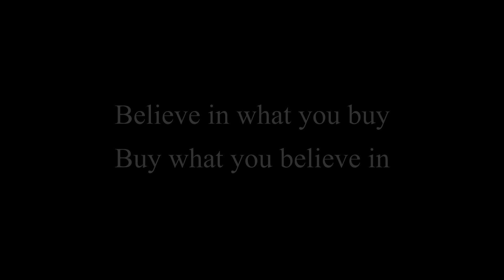Ep:09 Tether & Bitfinex, shadows revealed!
Tether and Bitfinex devious duo unfolds.  With Tether “breaking up” with Friedman LLP. Dissolving the auditing capabilities Tether once had to prove that its “cryptocurrency” was legitimately backed one US dollar to one Tether coin.  Given the facts, evidence is beginning to clearly show the faults of Tether as well as its partner in crime Bitfinex.  Both owned under the same umbrella, Tether was used to segway around the banking rules and regulations as other fiat gateways for crypto.  With 850 million tether coins created in January alone, for all we know, Tether has become its own printing press when it comes to the crypto market.  Now Subpoenaed by the CFTC both companies will be seeing their day in court.  Hopefully, soon we can all see the respect lost in crypto, regained!

New Facebook Public Group open for coin talk and trading tips:
If we've been helpful and you'd like to donate to help keep us going,
please use any of these Coin Addresses
BTC:  1N8Up7Dmoefi45gadW6SJzaPAWoabrNvWS
ETH:  0x74f4a0040a4f82f535765a8a3ec77bca5c756e79
LTC:   LYyHxpeHu7DJf1LT7y8nAtBYW86pzqMxwx
BCH:  1Hn53NzENHyVxMK1R6xjRJiy89uH9DWMoM